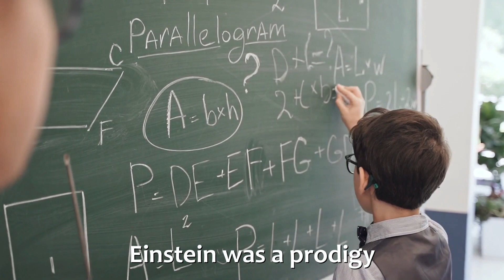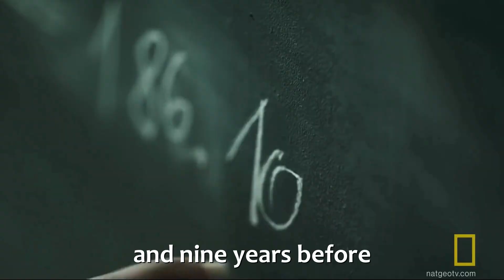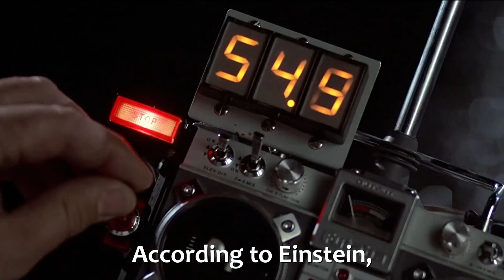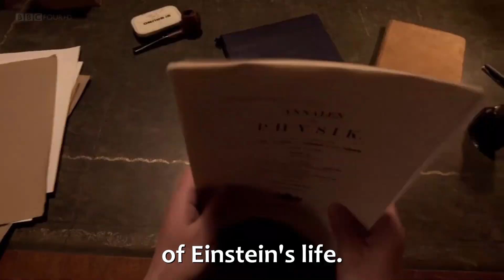10 Things You Didn't Know About Albert Einstein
Hello everyone! Welcome back to the Lifehack Academy. In this video, I'm happy to present the 10 things you didn't know about Albert Einstein. These are 10 things about Albert Einstein that you haven't probably heard of.

Albert Einstein was a German-born theoretical physicist who was widely acknowledged as one of the greatest scientists of all time. He was well known for developing the theory of general relativity and for also making significant contributions in the field of quantum mechanics.

Einstein received the 1921 Nobel Prize in Physics for the discovery of the photoelectric effect, and for other services to theoretical physics. His intellectual achievements and originality resulted in "Einstein" becoming synonymous with "genius".

Chapters:

0:00 Intro
1:04 Albert Einstein was a mathematical genius as a child
1:54 Einstein worked as a patent clerk for a very long time
2:41 Einstein wrote a letter to President Roosevelt
3:35 Einstein wrote the formula for time travel
4:28 Einstein discovered that light travels through space
5:19 The FBI spied on Einstein thinking he was a Soviet Spy
6:05 Einstein used music to relax and think
6:44 Einstein was too smart for school
7:41 Einstein asked Winston Churchill to rescue Jewish scientists
8:39 Einstein was an American celebrity

Albert Einstein Lifestyle
Who is Albert Einstein